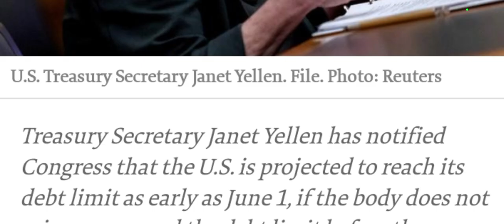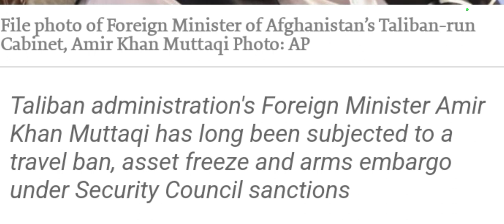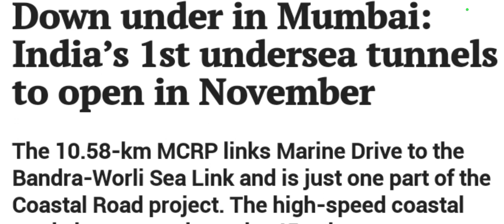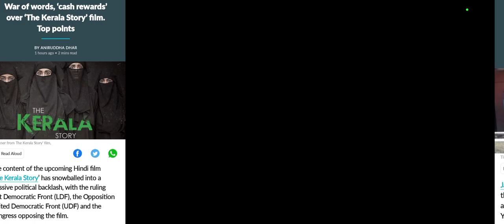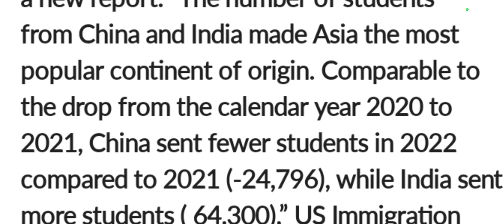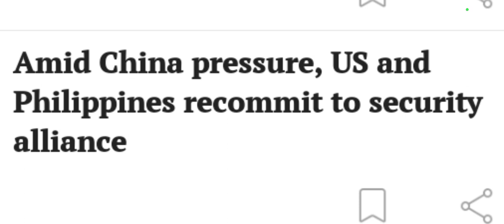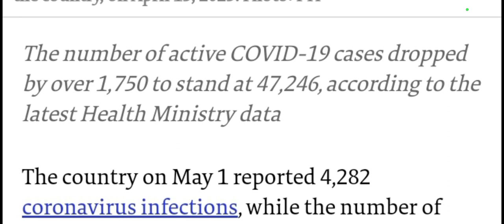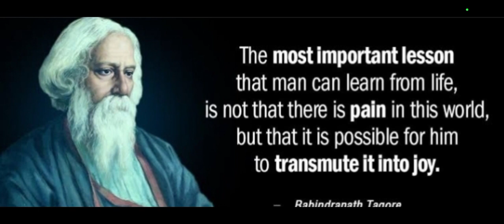02/May 2023 (Tuesday)